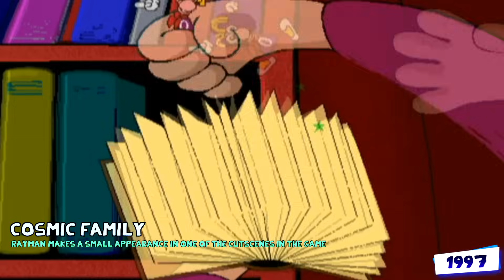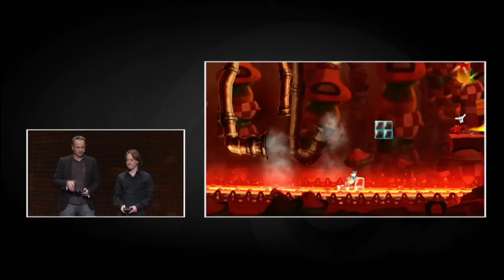Evolution of Crossovers and Cameos in Rayman Series [1997-2023] - Rayman in the Phantom Show SPECIAL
Support the future of Rayman franchise - purchase Rayman in the Phantom Show DLC for Mario + Rabbids: Sparks of Hope right now!

In this "Evolution of" episode we will go through all the significant crossovers and cameos of Rayman and his universe in various media! We will not touch on easter eggs like Rayman snacks in Tom Clancy's Splinter Cell or jack-in-a-box with Ed from Tonic Trouble in Rayman: The Animated Series, but will focus on more interesting franchise crosses! Enjoy watching!